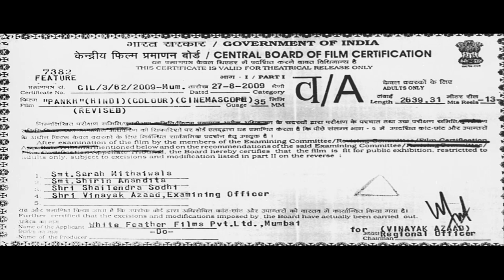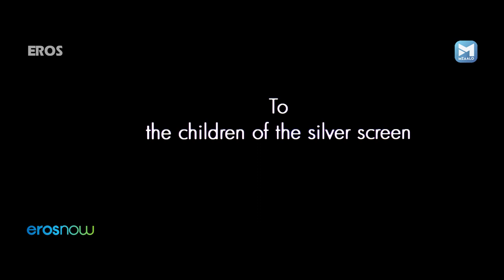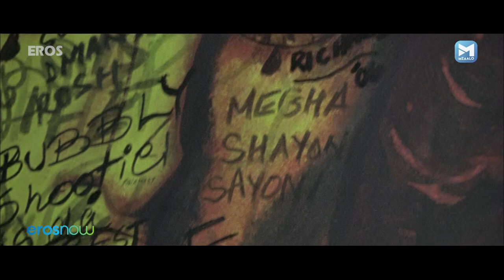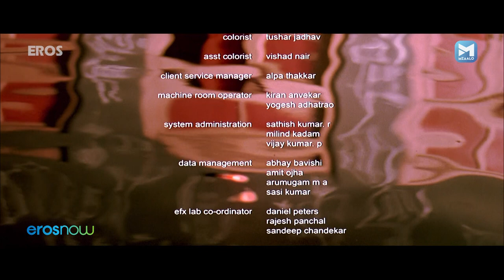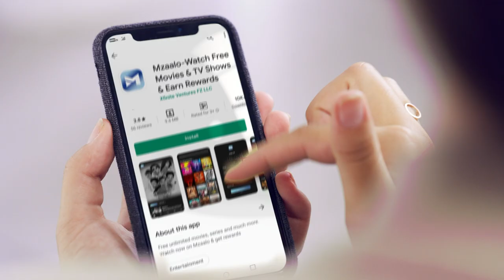PANKH (Full HD) | 18+ Hindi Film | Bipasha Basu | Mahesh Manjrekar | Ronit Roy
The film focuses on a phenomenon that was peculiar to the film industry, the practice of casting children in roles opposite to their natural genders.

Film – Pankh (2010)
Actor – Bipasha Basu, Lillete Dubey, Maradona Rebello, Mahesh Manjrekar, Ronit Roy
Directed by - Sudipto Chattopadhyaya